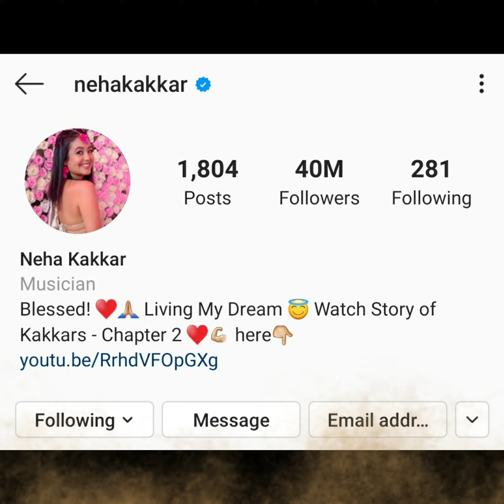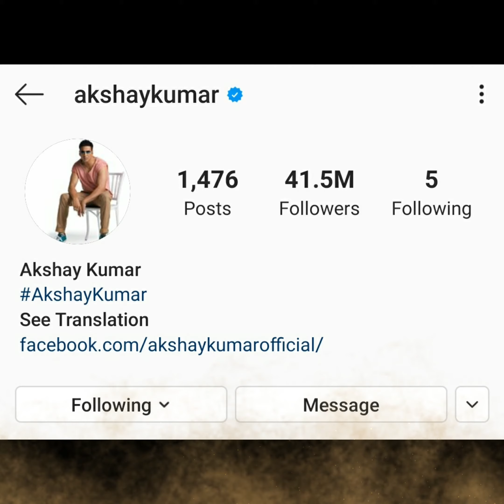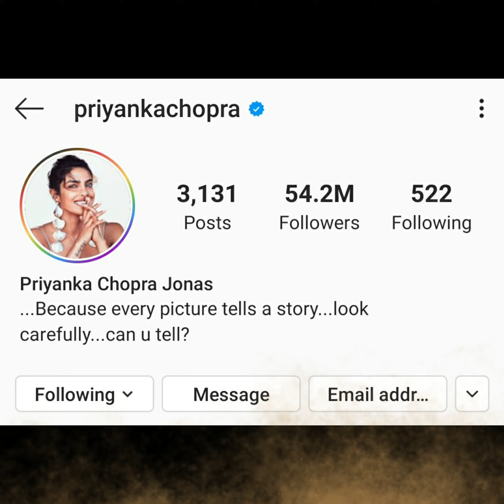NEHA KAKKAR || CELEBRATION || INSTAGRAM TROPHY